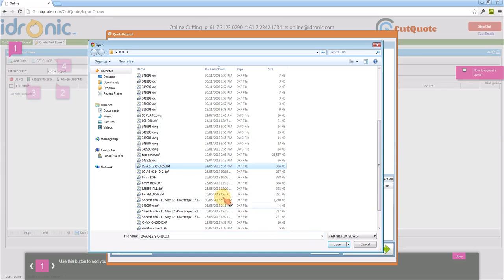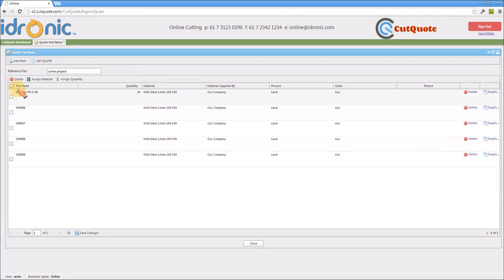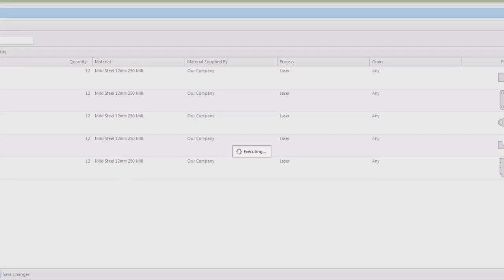How to Quote laser cutting in CutQuote